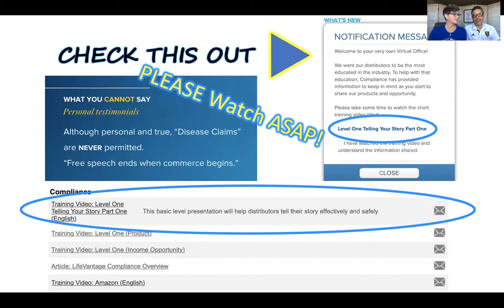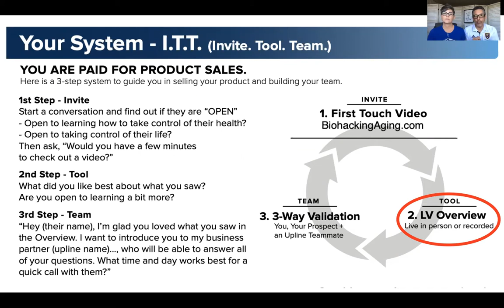TFRMotivationMonday Call 08/10/2020 - Amy Holmwood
Starting your week with motivation is a must for success in your LifeVantage Business. Join us every Monday night for our TFRMotivationMonday Team Call where you will hear LifeVantage & Team announcements and nuggets to help you grow your business.

This Weeks Topic: Master Pro 10 Amy Holmwood shares: “Why a successful business woman would say YES to LifeVantage and WHY You should be inviting successful people to see what you have!!”